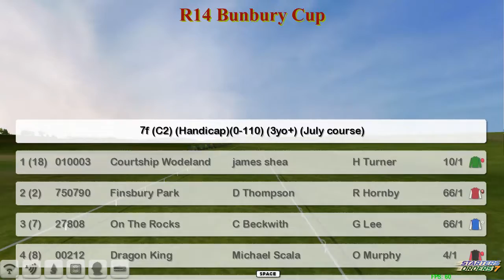FR WK7 R14 Bunbury Cup